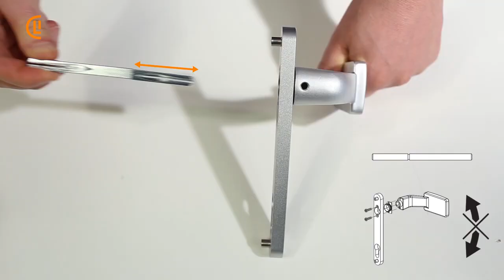Locinox 3006 FIX inštalačné video